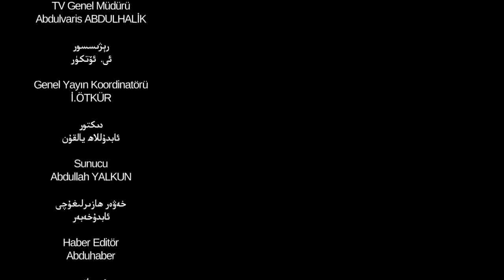ئىستىقلال كۈندىلىك خەۋەرلىرى 2018-08-14